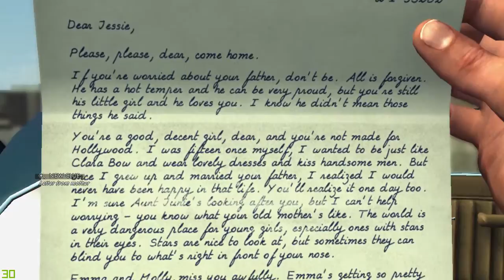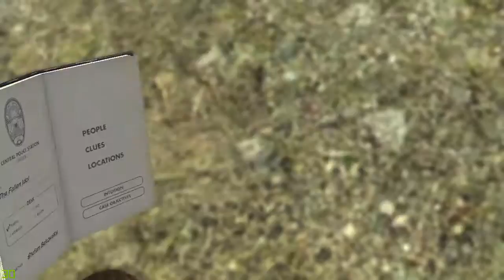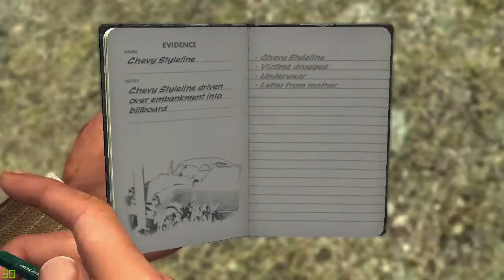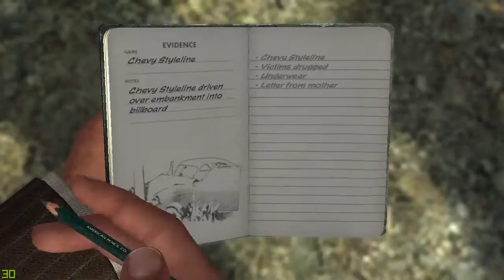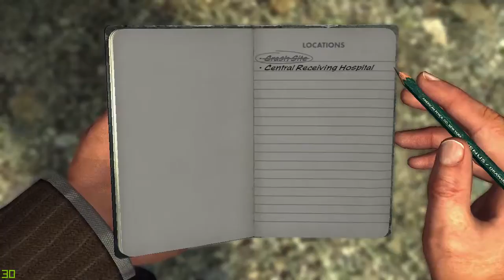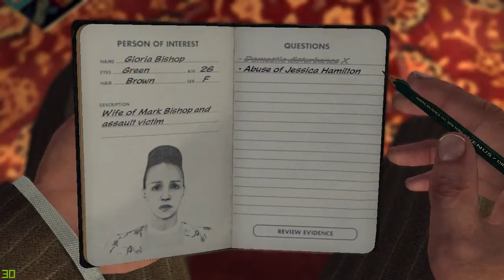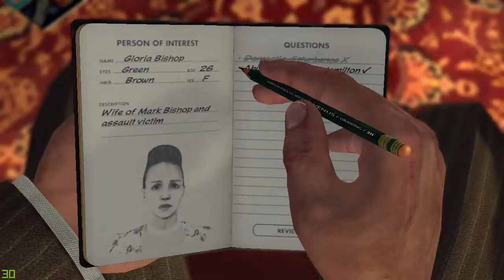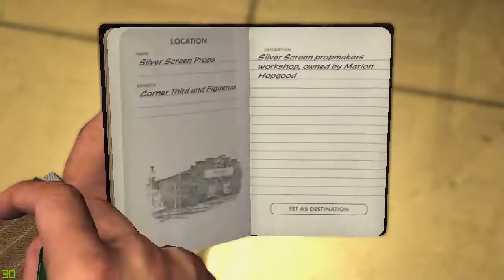L A Noire